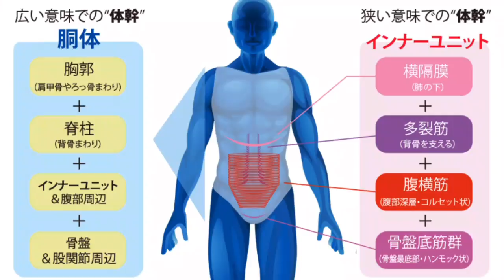体幹を１番に鍛えると早く痩せる！膝着きトレーニング｜タートルフィットネス